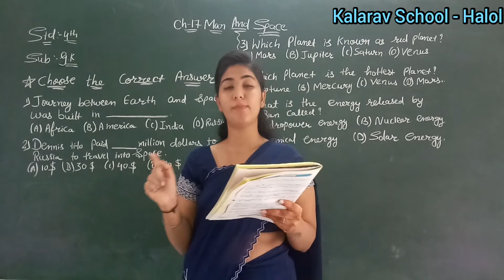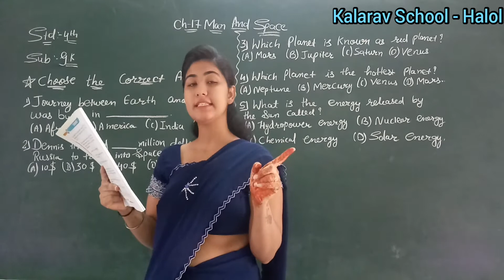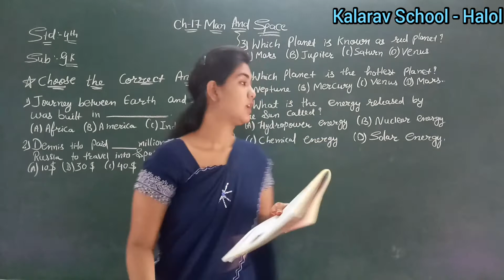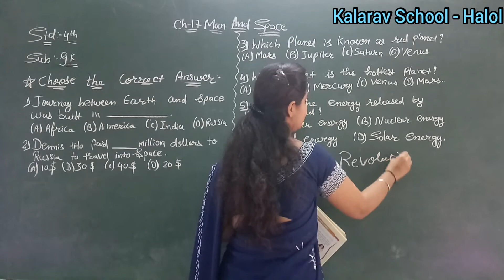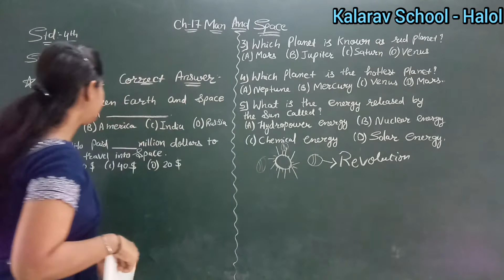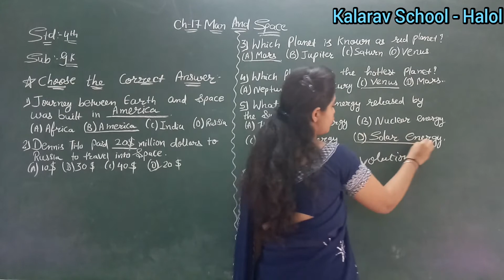Std 4 EM G.K. (Ch : 17 Man And Space)